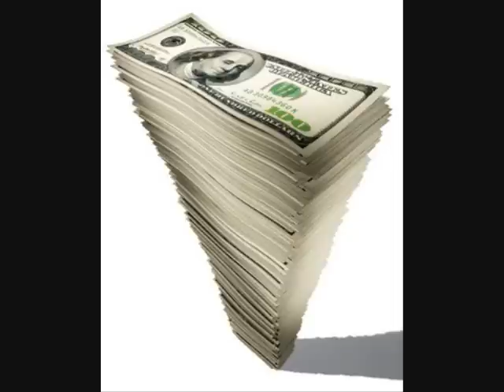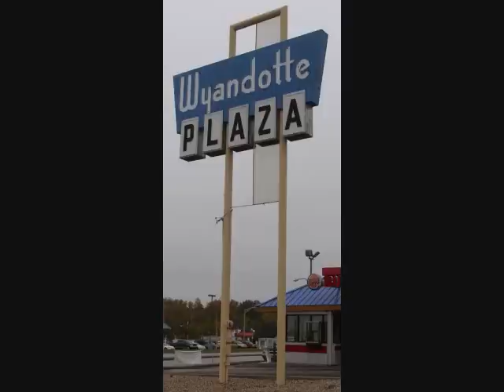B Double E- KC, say YEAH!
New single from the MY CITY MIXTAPE VOL 2 AVAILABLE AT beekc.com.